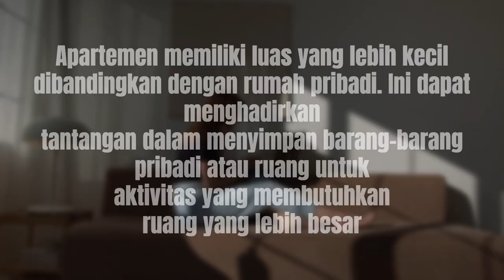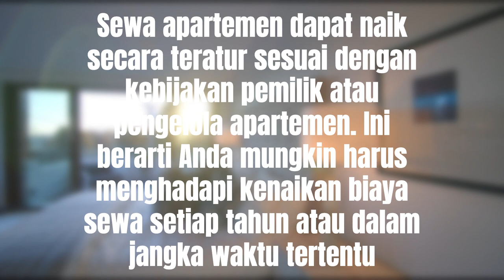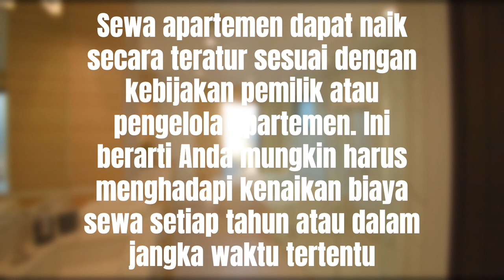Kerugian tinggal di Apartemen